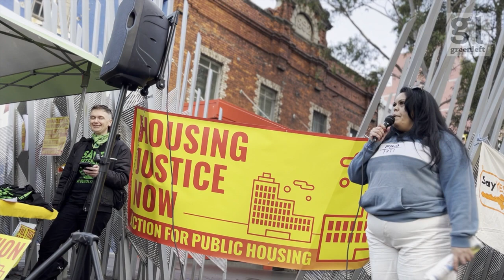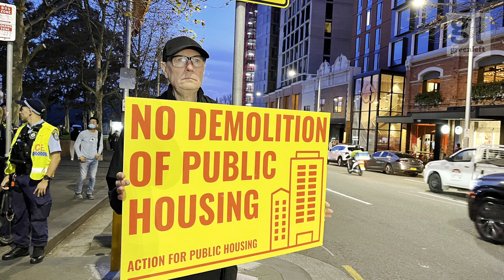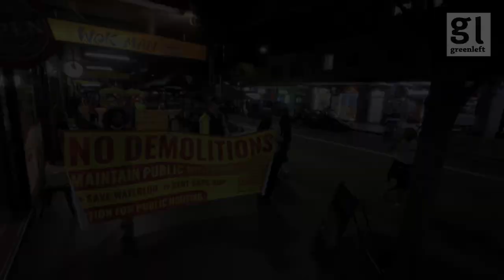Save Waterloo public housing from demolition and privatisation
Snap action for public housing in Redfern on august 25, 2023 to protest against Labor NSW government now implementing the former Liberal government’s plan to start demolishing and privatising the biggest public housing estate in NSW, Waterloo. Organised by Action for Public Housing.